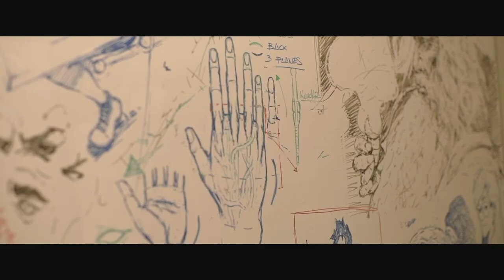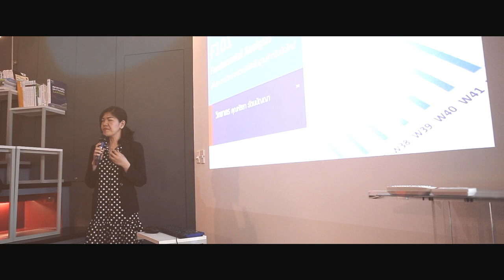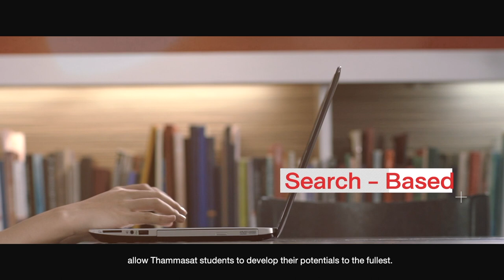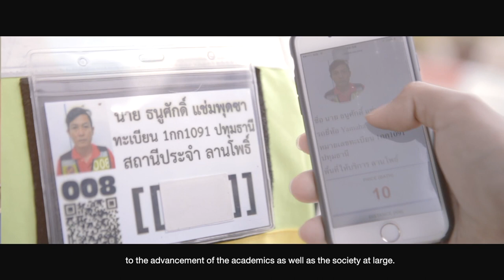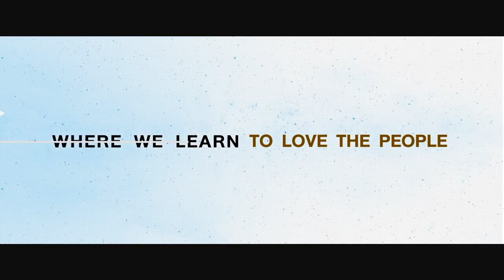[Official] Introduction - Thammasat University (Ver. Eng + Eng Sub | 8 minute)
Introduction - Thammasat University
Ver. Eng + Eng Sub | 8 minute